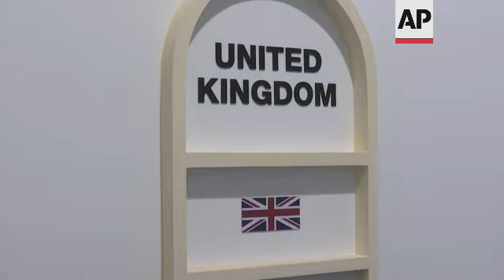Antigua and Barbuda concern over EU fund proposal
(18 Nov 2022)  SHOTLIST:
RESTRICTION SUMMARY:
ASSOCIATED PRESS
Sharm el-Sheikh, Egypt - 18 November 2022
1. Various of COP26 president Alok Sharma in conversation
2. Wide of lettering on wall reading (English) "United Kingdom" above flag
3. Close of lettering on wall reading (English) "United Kingdom," tilt down to flag
4. Sharma greeting people
5. Wide of corridor
6. Wide of Antigua and Barbuda's Environment Minister Molwyn Joseph
7. SOUNDBITE (English) Molwyn Joseph, Antigua and Barbuda's Environment Minister:
"Well, we need an agreement at COP right now. That's what we need. An agreement among all the parties. And so we are going to be meeting with other players in this round of negotiations."
8. Wide of Joseph being interviewed
9. SOUNDBITE (English) Molwyn Joseph, Antigua and Barbuda's environment minister:
"Well, we are identifying the areas that we think need adjusting, and there's a process to do this. And I cannot get into those details. I cannot negotiate on (through) the media. So we will wait until we meet them bilaterally to discuss the areas of concern."
10. Wide of Climate Ambition Support Alliance meeting room
11. SOUNDBITE (English) Molwyn Joseph, Antigua and Barbuda's environment minister:
"These processes are difficult. When you're trying to create something new it takes time. And what we have to measure is how willing all partners are in getting and overcoming their difficulties."
12. Close of lettering on wall reading (English) "United States of America," tilt down to flag
13. Wide of corridor, pan to US delegation meeting room
STORYLINE:
Antigua and Barbuda's environment minister called on Friday for an agreement from "all parties"  regarding proposals on loss and damage funding due to climate change and pollution.
Molwyn Joseph, who was speaking on behalf of small island states at the UN's climate summit in Sharm el-Sheikh, said that a European Union proposal on the issue, which came late Thursday, was being reviewed and areas for adjustment were being identified.
Joseph wouldn't provide further details on the changes required but was pushing for a bilateral meeting with EU representatives to discuss the issue further.
The EU made a surprise late proposal on Thursday that could help buoy chances of an agreement.
The proposal would tie compensation for climate disasters to tougher emissions cuts, two of the thorniest issues at the meeting.
EU climate chief Frans Timmermans said Friday that the bloc's proposal on funding for loss and damage and mitigation is “a final offer” that seeks to “find a compromise” between countries as negotiators work out a way forward at the United Nations climate talks in Egypt.
Global climate talks approached crunch time on Friday, the final scheduled day of negotiations that are expected to go past their deadline as chances of a deal still looked unclear.
A new draft cover decision from the Egyptian presidency came out Friday morning, half the size of Thursday's 20-page document that was criticized for being vague and bloated.
But this new 10-page one still has little new compared to previous years and plenty of places with yet-to-be-decided options.
And some of the most talked about proposals, from the European Union, Barbados and India aren't in it, reflecting the Egyptian presidency's priorities.
Joseph is due to hold separate talks later with China and the United States.
AP video shot by Ahmed Hatem.